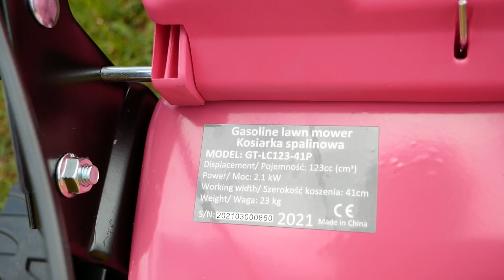Na Działce! Vlog odc.49 Mała, Różowa Kosiarka Green Tiger.Silnik Loncin. Test Obsługa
Kosiarkę do testu udostępniła firma Green Tiger - Kosiarki i Sprzęt Ogrodowy

🔥Jeśli spodobał Ci się film i zainspirował do działania, to nie zapomnij dać łapki w górę i zostawić suba🔥
🔥Zapraszam na Funpage na Facebooku - tam skontaktujesz się ze mną!

♦W tym filmie trafiła mi się do testów mała, spalinowa kosiarka do trawy firmy Green Tiger. Nietypowe jest to, że kosiarka polakierowana jest na uroczy różowy kolor, ale niech nie zwiedzie Was jej kolor i wielkość - zobaczcie jak ten maluch poradził sobie na mojej działce. Zapraszam.

Muzyka użyta w filmie min:
-Музыка из к/ф "Джентльмены удачи"
Filmy kręcę sprzętem: